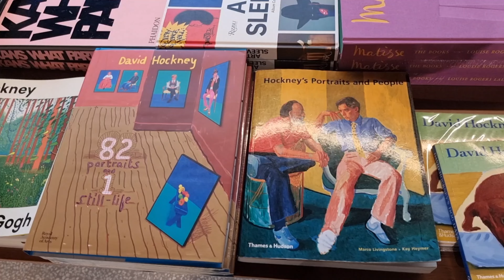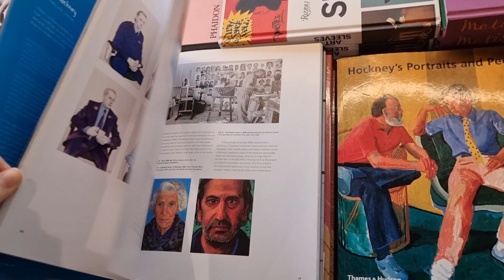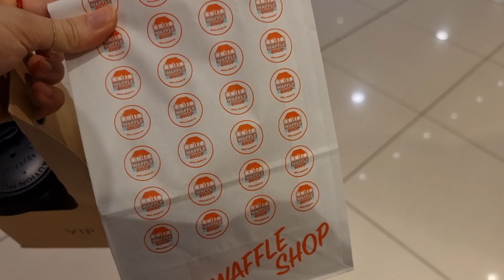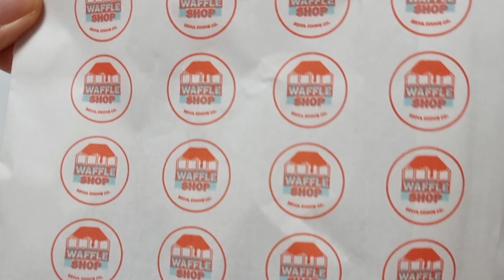[더콘란샵] 새해 뭐가 달라졌을까? 같이 구경해봐요ㅣ롯백 강남점 와플샵, 밤부 베이커리ㅣ대치동 일상